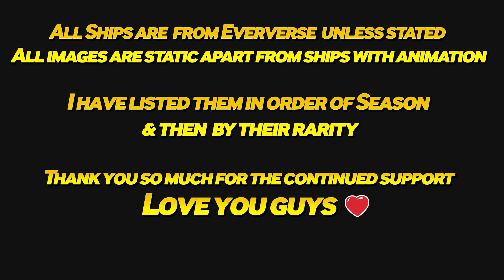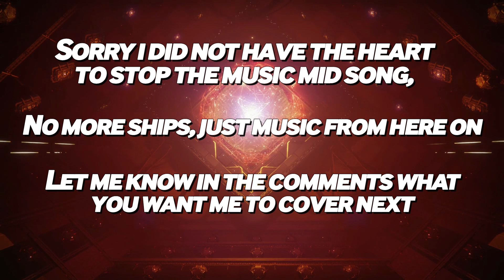All Destiny 2 Exotic Ships and their Rarity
Hey Guys,
As exotic Ships are not viewable in the collections tab unless you own them, I thought I would put this video together to showcase them all and how many of the playerbase own them.

Love you guys, I'll catch you in the next one.

Thanks to The White Recluse for bringing to my attention that I missed The Mayfly Season 6 ship from the list, you can view the image

Music/songs used:
All Ends are Beginnings 0:00 - Destiny 1
The Traveler 1:28 - Destiny 1
Remembrance 3:51 - Destiny 1 The Taken King
The Warmind 5:56 - Destiny 1

Ships are as follows:

S1
Rose and Bone 15.82%
Eriana's Vengeance11.26%
Symmetry Flight 11.13%
The Bandwagon 11.11%
Takanome Wings 11.00%
Ego and Squid 10.73%

S2
Sails of Osiris 55.85%
Ikora's Resolve 47.83%
Saint-14's Gray Pigeon 40.37%
Kabr's Glass Aegis 22.00%
Universal Wavefunction 21.26%
Cerulean Flash 12.79%
Asher Mir's One-Way Ticket 5.52%
The Sundaresh Experiment 13-R 5.52%
A History of Starlight 4.81%

S3
Holborn's Splint 53.21%
Shadow Trespass 52.86%
A Thousand Wings 43.00%
Lost Legend 36.57%
Zavala's Authority 21.72%
Estival Excursion13.20%

S4
Queen of Hearts 57.14%
The Tall Tale 49.71%
Death to Kells 46.64%
Unfinal Shapes 46.64%
Aeviternal XXII 37.50%
Infected Seeker 27.12%
Aerial Shroud 23.46%

S5
unsecured/OUTCRY 58.54%
Ada-1's Lone Wolf 52.58%
Glad Tidings 39.38%
Ódrerir 38.38%
Home Away 33.22%
The Platinum Starling 18.62%

S6
Skulking Fox 51.30%
Threat Display 48.26%
The Mayfly 21.66%
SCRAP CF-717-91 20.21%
Black Peregrine 2.09%

S7
Woomera B-5 21.22%
Proteus 16.72%
Bayle's Aerodyne 16.36%
Transpose JT-24-X 9.40%
The Oviraptor 8.70%
Chela-N 7.04%
Summertide Kite 6.17%
Aeshnidae Fixed-Wing 1.14%

S8
Never Live It Down 57.07%
The Desmodus 10.89%
Refashioned Shapes 9.54%
The Machinoform 1.32%
Quality Cut 1.02%

S9
Saint's Invocation 14.94%
The Prod 8.44%
Amnestia-S2 7.42%
Sleepless Flight 6.67%
Tachyon-4 4.48%
Chrysopelea-S 2.10%

S10
Tatarstan 42.39%
NS81 Reprisal Sprint 1.90%
Waking Nightmare 1.68%
Solar Sails 1.34%
Obsidian Wings 0.00%
Arrow of Time 0.00%
Knucklebug 0.00%
Saint's Vocation 0.00%